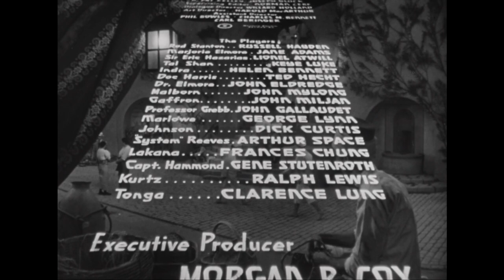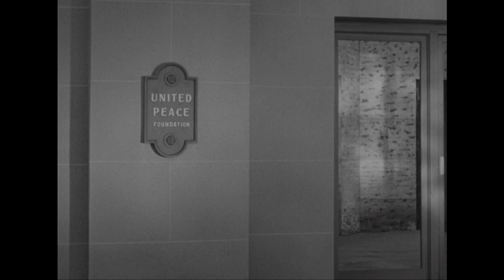Lost City of the Jungle (1946) | Episode 7 | Speedboat Missing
Following the end of WWII, war-monger Sir Eric Hazarias (Lionel Atwill) sets the wheel in motion for WWIII.  His search for Meteorium 245, the only practical defense against the atomic bomb, leads him to mythical Pendrang.